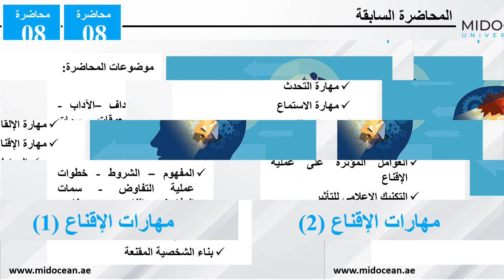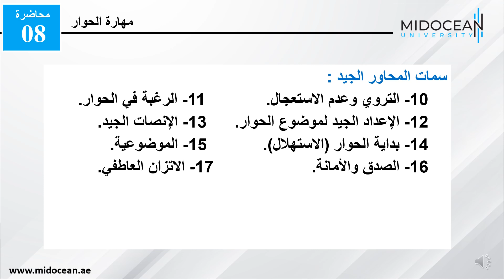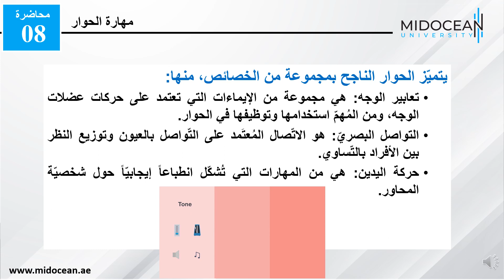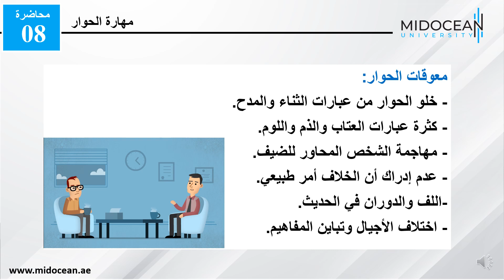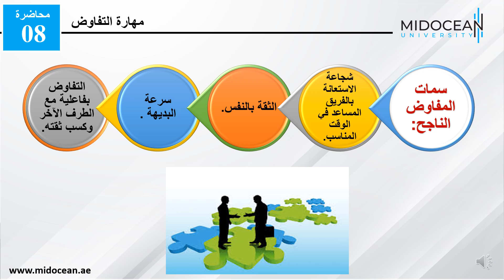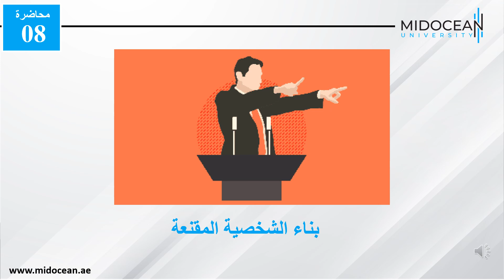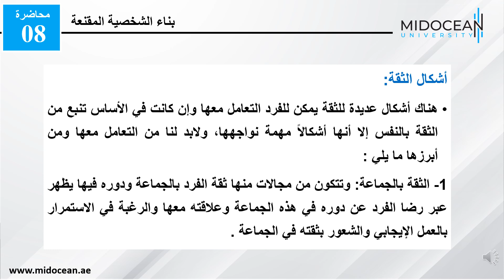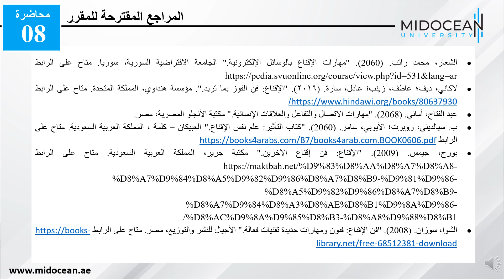B.Sc. Digital Media - Foundations and Skills of Persuasion - Lecture 8